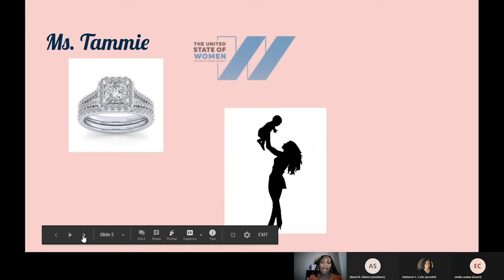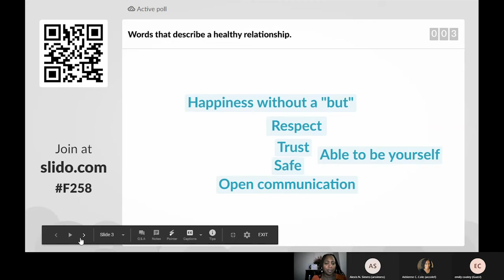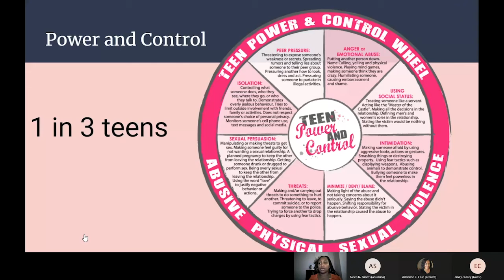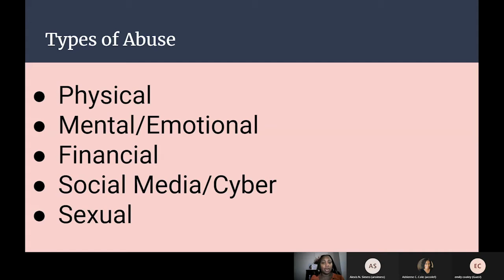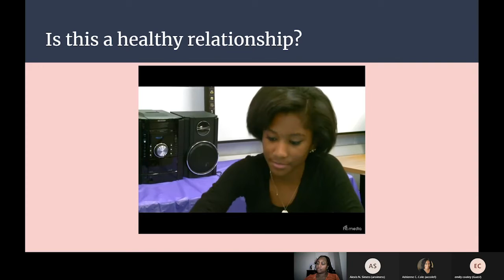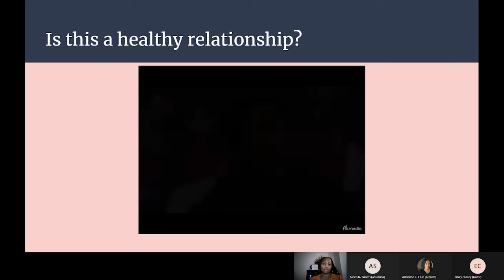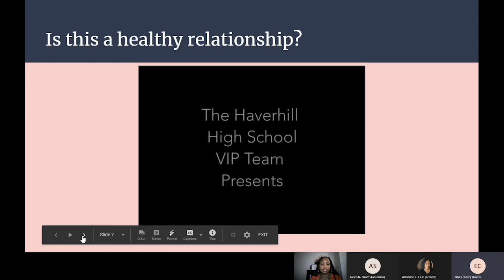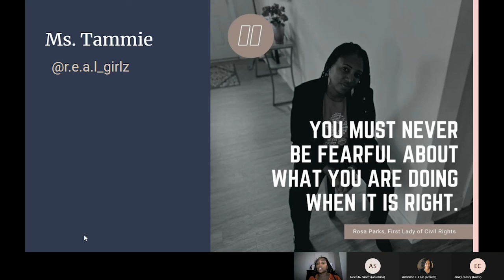Bridge Builders Academy - Let’s Talk About It: Teen Dating Violence - February 23, 2021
The month of February is often associated with hearts, flowers and happy relationships — but it’s also an appropriate time to talk about the reality of teen dating violence. This workshop will focus on awareness and prevention of teen dating violence, including warning signs, communication tips, and recognizing red flags in an unhealthy relationship.

Presenter: Tammie Mobley, Flawless Imperfections, LLC